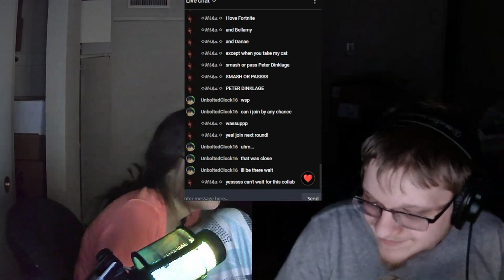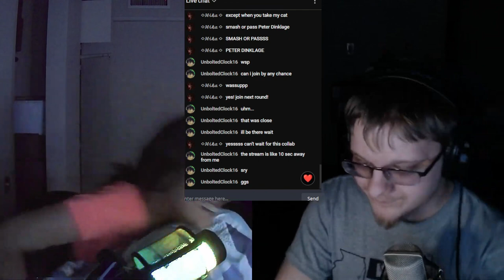5 FORTNITE WINS IN A ROW!!! (feat. Micah my sister and Danae my girlfriend)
Re-edited and reuploaded for your viewing pleasure!